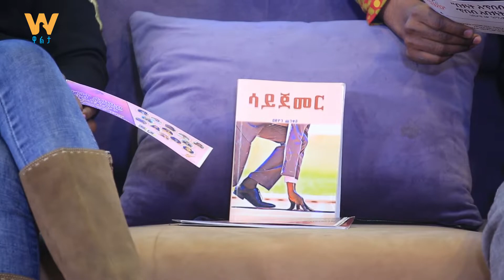በመቄዶንያ ቆይታ የሚያደርጉት የጥበብ ሰዎች መልዕክት - የኔ ቅዳሜ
Arabic Facebook: تلفزيون والتا بالعربي Walta TV Arabic